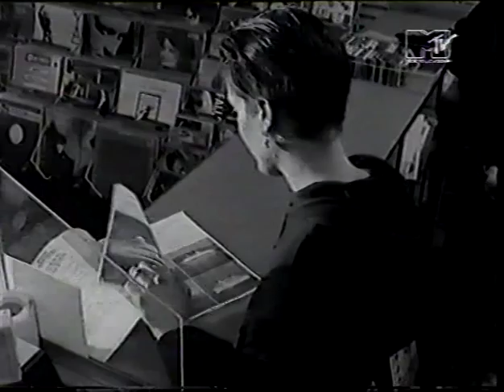The Band Of Holy Joy - Real Beauty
The Band Of Holy Joy - Real Beauty (VHS copy)